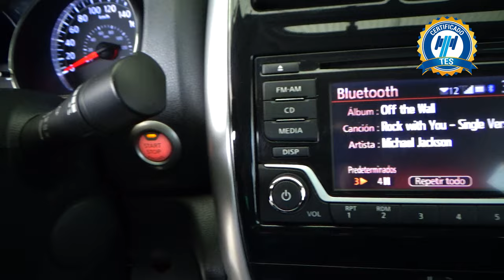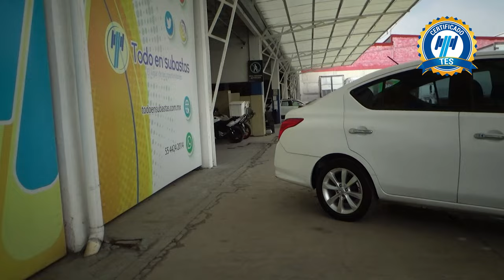Nissan / Versa / 2017 - 21391